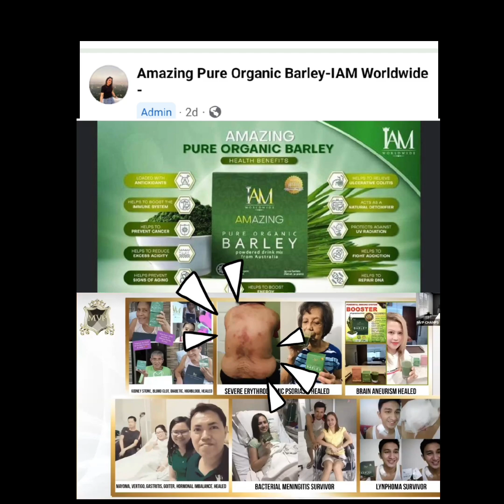Psoriasis Journey | IAM worldwide | BARLEY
Sharing Life Journey of My Psoriasis.